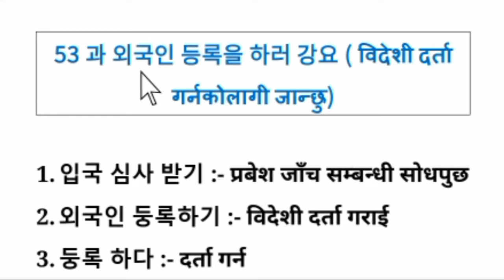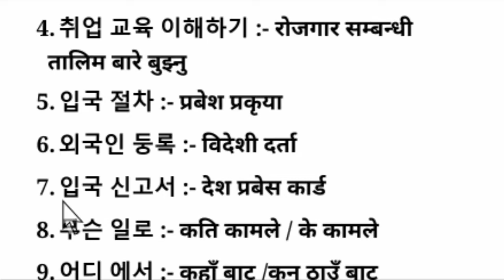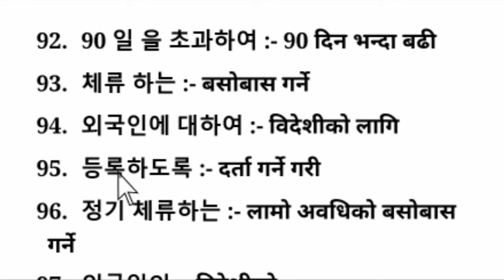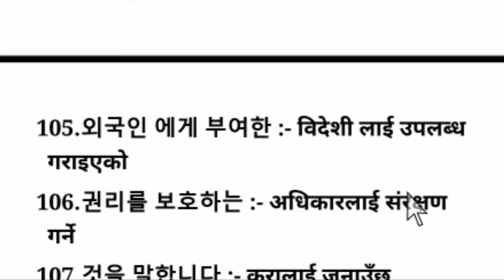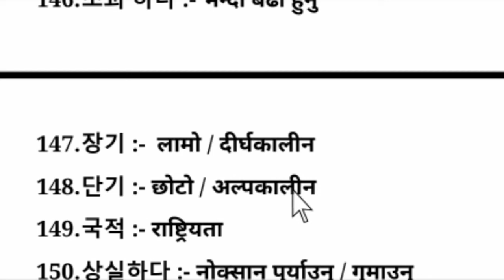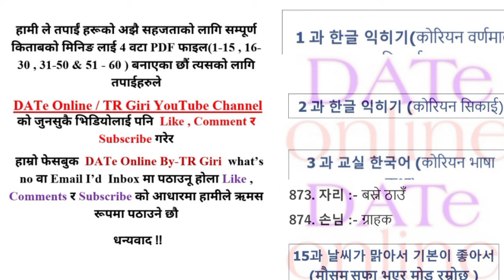EPS-TOPIK ADVANCE BOOK MEANING CHAPTER 53 IN NEPALI | MOST IMPORTAN FOR PASS UBT EXAM